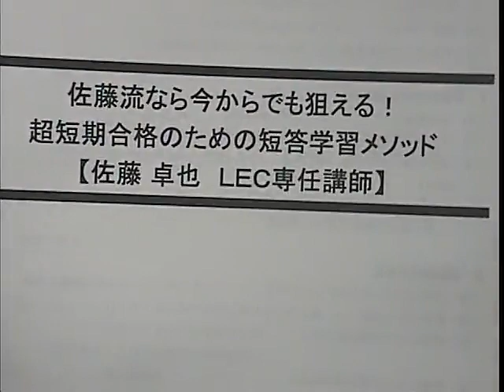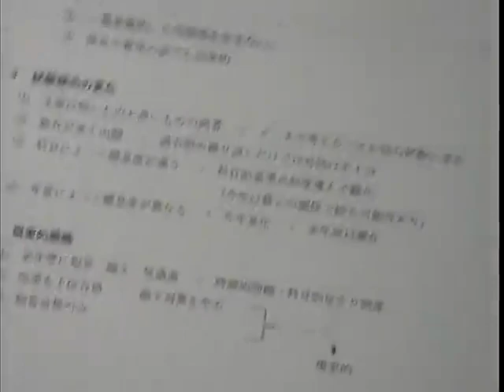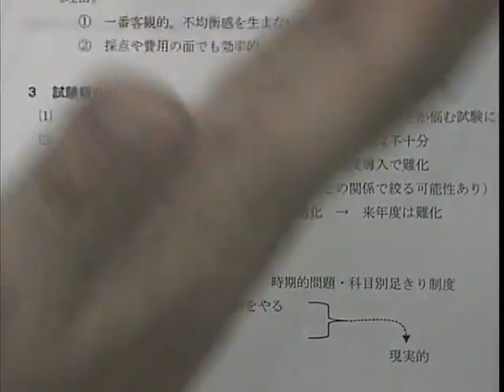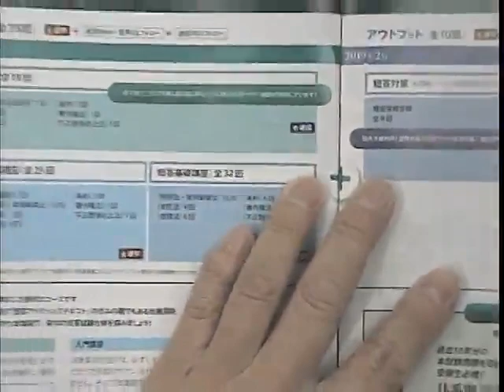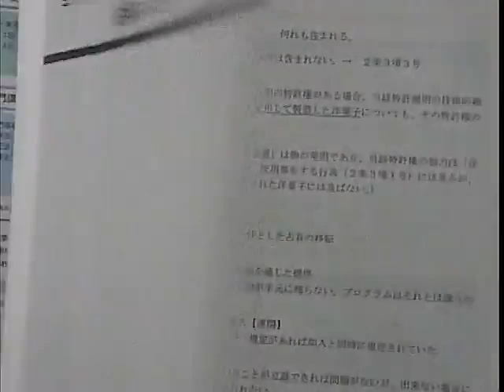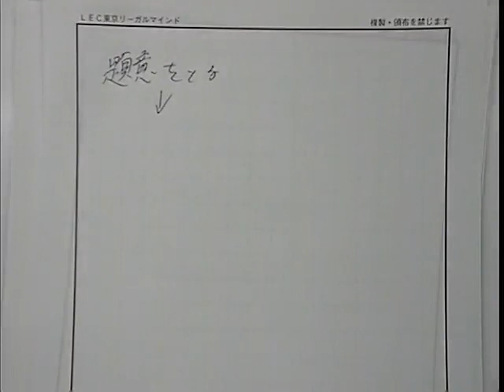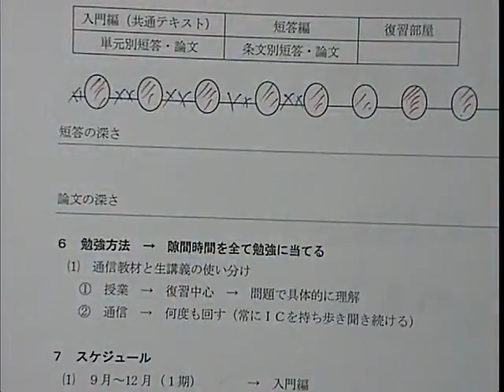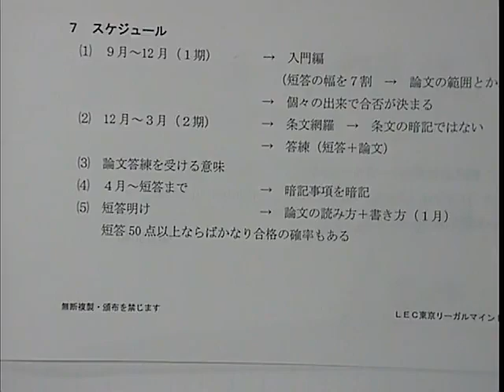【LEC弁理士】佐藤流なら今からでも狙える！超短期合格のための短答学習メソッド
2019年合格目標　短答速習コースの詳細はこちら